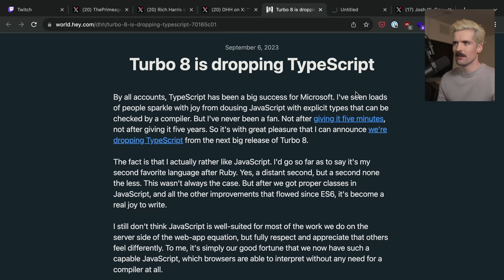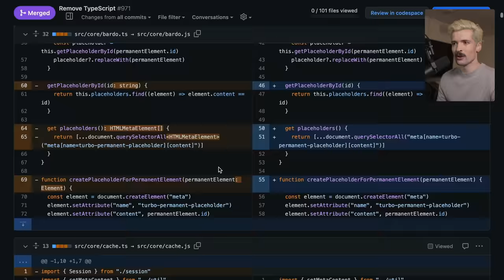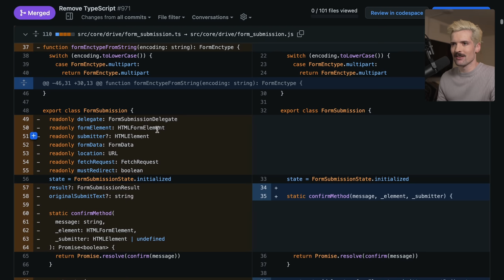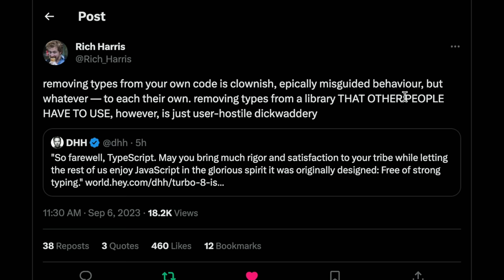The DHH Problem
DO NOT HARASS DHH OR ANYONE IN THE RAILS COMMUNITY PLS

I kind of had to talk about this, especially after my PR blew up. I'm scared of people using his takes to justify avoiding TypeScript, so I thought this was important to do. Sorry for dramaposting.

S/O Ph4seOne for the awesome edit 🙏